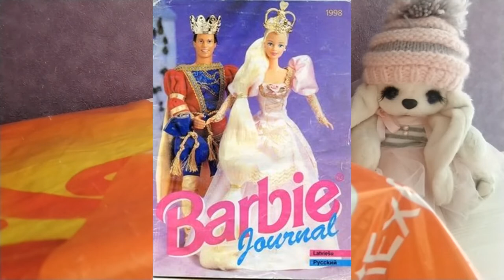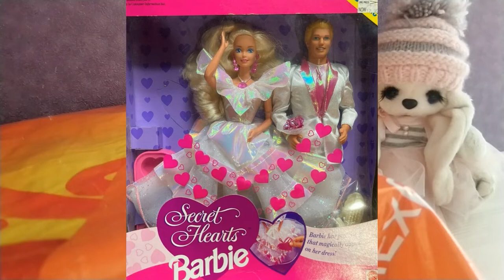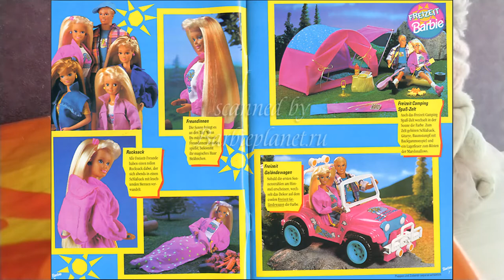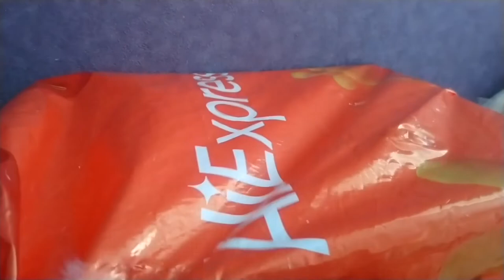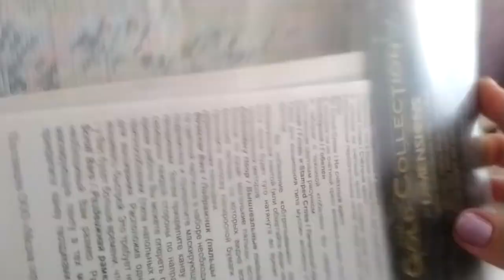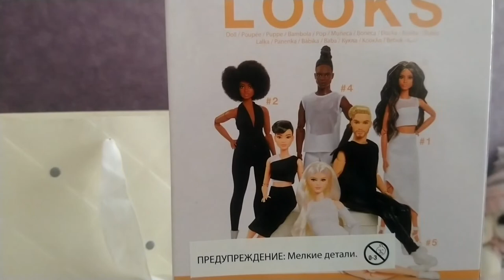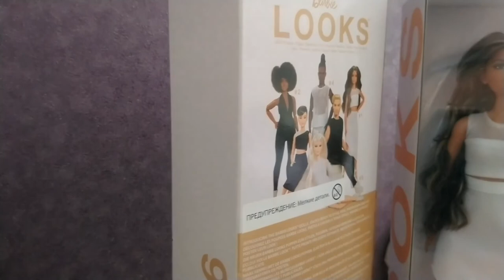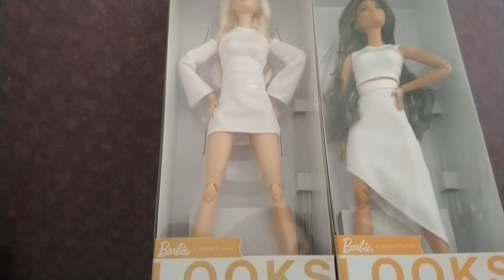Вышивка крестиком и не только. Подарок от подписчицы. Распаковка.